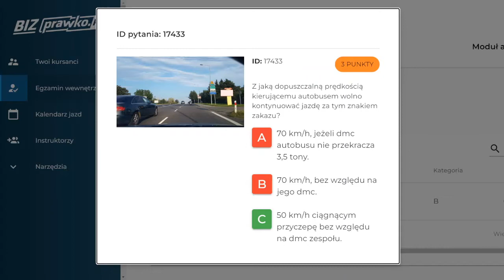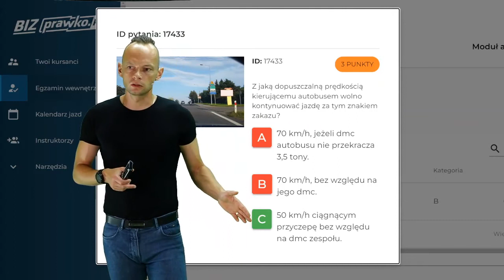Z jaką dopuszczalną prędkością kierującemu autobusem wolno kontynuować jazdę za tym znakiem (17433)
Z jaką dopuszczalną prędkością kierującemu autobusem wolno kontynuować jazdę za tym znakiem zakazu?

00:00 treść pytania
00:26 odpowiedź